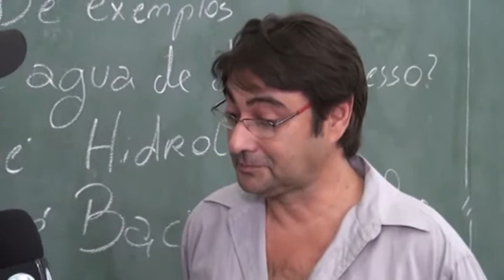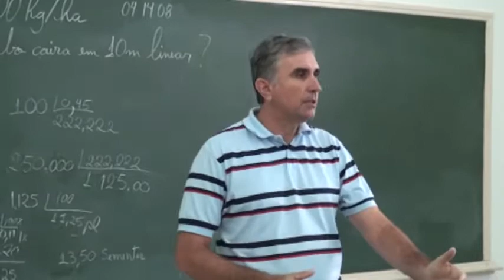MAIS RURAL FOI Á FACULDADE PAULISTA DE LUPERCIO!!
CONHEÇA MAIS SOBRE OS PROJETOS DA FACULDADE PAULISTA!! EXTRAÇÃO DO ÓLEO DE CITRONELA